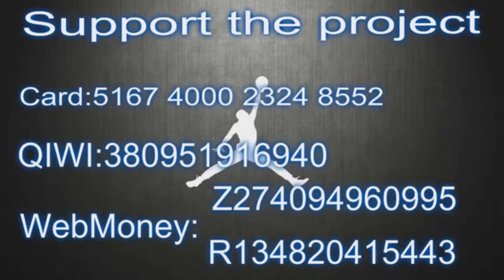Chris Boucher with 34 Points vs Wisconsin Herd